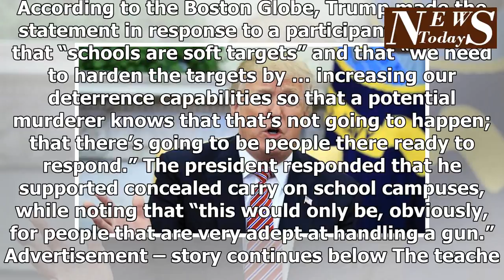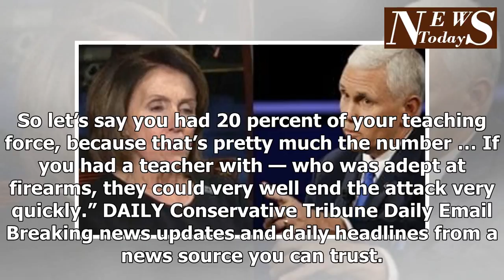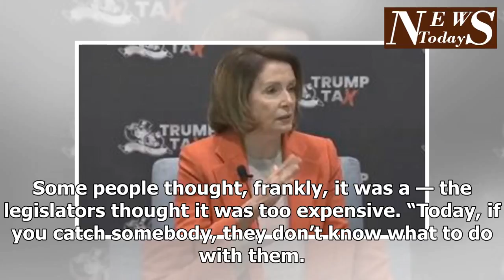2 modify the winner: Trump unveils new plans to the arena massacre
2 modify the winner: Trump unveils new plans to the arena massacre
During a Wednesday listening session at the White House with survivors of mass shootings, including the one last week in Parkland, Florida, President Trump threw his support behind a tentative plan which could lead to one out of every five teachers in U.S. classrooms being armed and trained to combat school shootings. According to the Boston Globe, Trump made the statement in response to a participant who said that “schools are soft targets” and that “we need to harden the targets by … increasing our deterrence capabilities so that a potential murderer knows that that’s not going to happen; that there’s going to be people there ready to respond.” The president responded that he supported concealed carry on school campuses, while noting that “this would only be, obviously, for people that are very adept at handling a gun.” Advertisement – story continues below The teachers involved would “go for special training. And they would be there, and you would no longer have a gun-free zone. A gun-free zone to a maniac — because they’re all cowards — a gun-free zone is, let’s go in and let’s attack, because bullets aren’t coming back at us. “And if you do this — and a lot of people are talking about it, and it’s certainly a point that we’ll discuss — but concealed carry for teachers and for people of talent — of that type of talent. So let’s say you had 20 percent of your teaching force, because that’s pretty much the number … If you had a teacher with — who was adept at firearms, they could very well end the attack very quickly.” DAILY Conservative Tribune Daily Email Breaking news updates and daily headlines from a news source you can trust. The president’s comments are a major win for Second Amendment supporters, many of whom expressed concern after Trump’s decision on Tuesday to direct the Department of Justice to ban bump stocks for rifles, even though bump stocks weren’t used in the Parkland shooting. The president did add that “we...